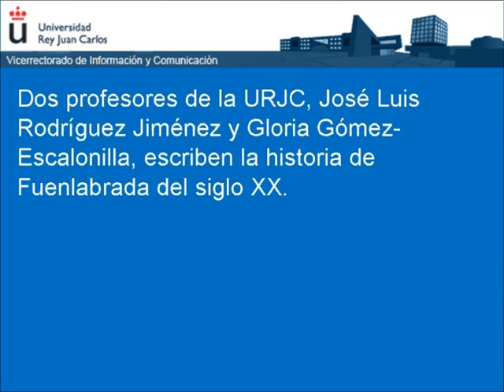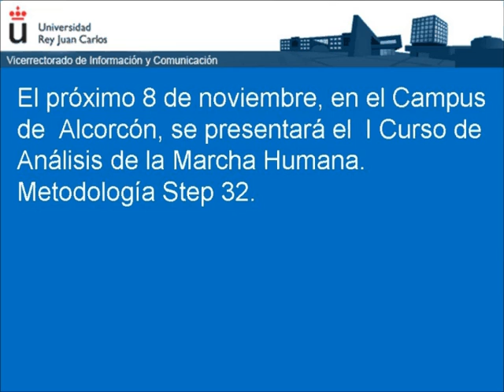Boletín universitario Octubre 2008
Boletín de comunicación interna de la Universidad Rey Juan Carlos